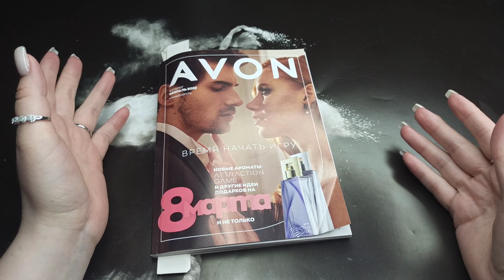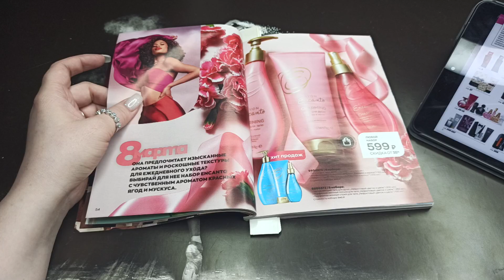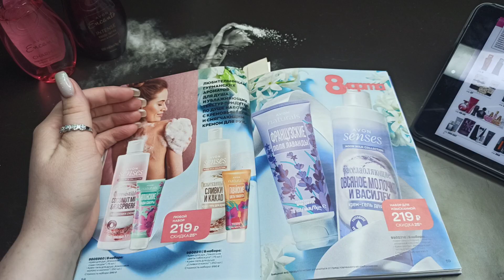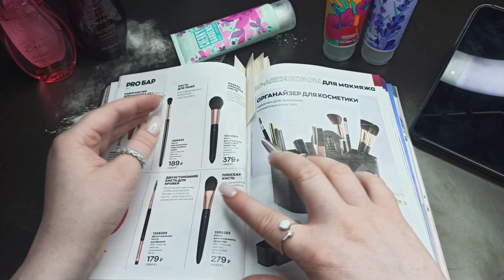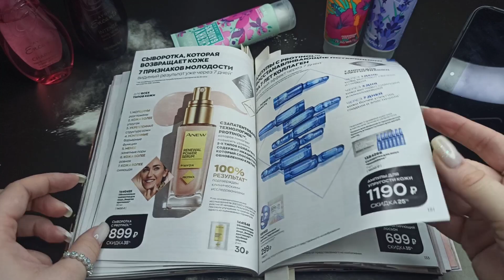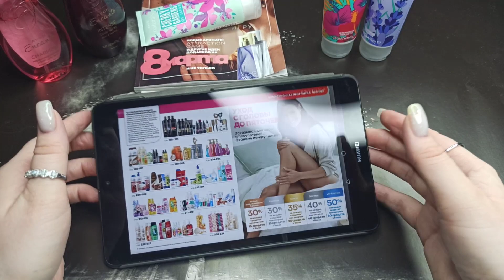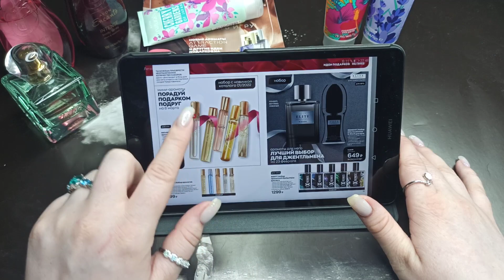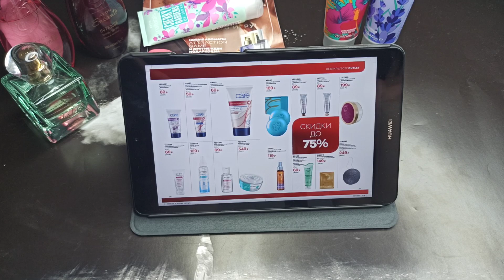AVON🌠Что купить во 2 каталоге 2022??! 🤓Акции,новинки ароматов...